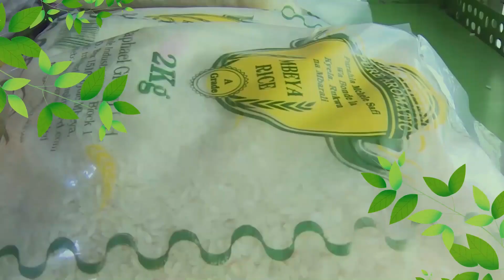TBC:KIPINDI KESHO BORA FURSA ZA HAIPPA KWA MKULIMA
Download the "TBC Live" app or visit our , to get the most recent news updates.